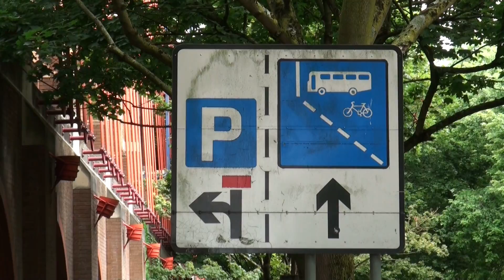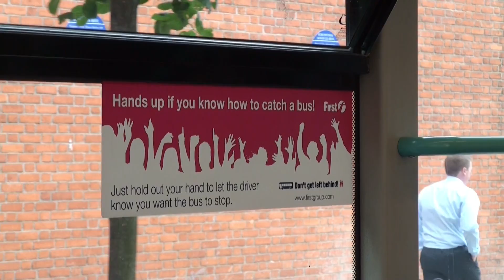Buses in Bristol , England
Busse in Bristol am 30. August 2013